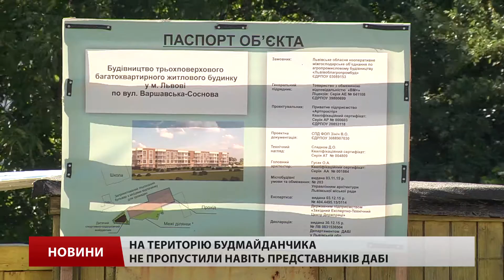Представників ДАБІ не пустили на будмайданчик на Сосновій-Варшавській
Скандальне будівництво на розі вулиць Соснової та Варшавської у Львові відновили. Сьогодні, 6 липня, туди знову загнали важку техніку і продовжили підготовчі роботи до зведення багатоповерхівки.

Йдеться про так званий ЖК «Оранж», який спершу планувався на три поверхи, а в інтернеті активно продавалися квартири на цілих 10 поверхів. Сьогодні там встановили намети люди в камуфляжі і взяли будмайданчик під свою охорону.